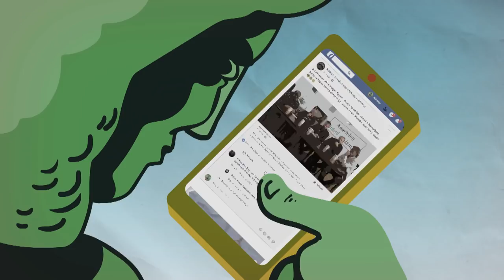Kötöttfogás 28. – Megvalljuk „bűneinket”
A Kötöttfogás alapcsapata szembenéz a múlttal: Konok Péter, Csintalan Sándor, Pörzse Sándor és Dévényi István, ahogy egy ideig most nem láthatjuk majd őket.

Cigánybűnözés, zsidókérdés – a főhős: Pörzse Sándor

És még:
– Miért nem volt kedve ehhez az egészhez Konok Péternek?
– Kitől óvták Dévényi Istvánt?
– Mit gondol Pörzse Sándor Csintalan Sándorról?
– És mit gondol Csintalan Sándor Pörzse Sándorról?
– Plusz: a közönség kérdez

Rendhagyó Kötöttfogás tabuk nélkül!